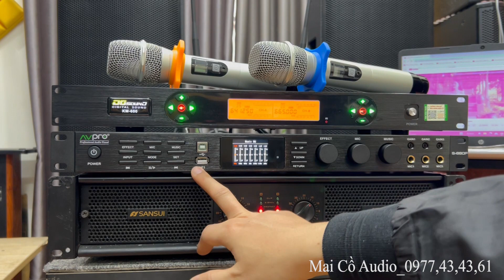Hát Hay Thế ! ComBo Bộ karaoke Cao Cấp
Vang Số AVPRO S880P -Chính Hãng
Mạch chống hú rít, giảm ồn hiệu quả
– Dải tần số: 20Hz – 20kH
– Tần số lấy mẫu: 48Hz
– Ngõ vào: Blutooth, USB, Opt
– Ngõ raSR.SL.: ML, MR, Sub, Center
– Bộ xử lý chuyển đổi DSP và AD/DA 32 bit hiệu suất cao
– Tích hợp đầy đủ cổng kết nối TV Smart, đầu karaoke.Tích hợp sẵn các chế độ chuyên nghiệp
✅  Địa chỉ : Cầu Diễn / TP- Hà Nội
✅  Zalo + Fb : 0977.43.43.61